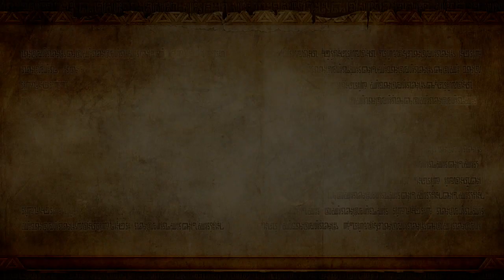Hyrule Warriors| Walkthrough Español | Parte 14 "Las sombras regresan a Hyrule"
Cuando lleguen tiempos oscuros al reino de Hyrule un héroe de verdes ropajes aparecerá, eso es lo que cuentan las leyendas del reino pero esta vez este héroe legendario necesitara la ayuda de viejos y nuevos amigos para detener el ejercito oscuro de la hechizera Cya y evitar la resurrecion del portador de la trifuerza del poder Ganondorf
El universo de Hyrule al estilo de Koei simplemente épico,en serio hace tiempo que desea poder vivir esta aventura y por fin a llegado el momento esperado.Llegan tiempos oscuros al reino de Hyrule y esta vez el héroe de verdes ropajes necesitara la ayuda de viejos y nuevos amigos para detener los planes de Ganondorf de volver a la vida utilizando para ello a Cya.En serio simplemente EPICO